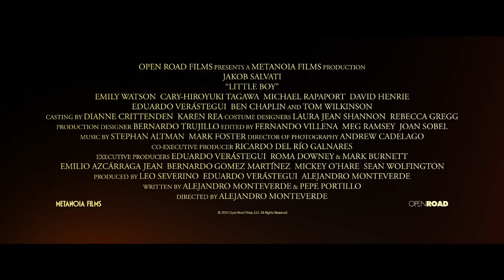Little Boy TRAILER (2015) - Tom Wilkinson, Kevin James Movie HD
Little Boy TRAILER 1 (2015) - Tom Wilkinson, Kevin James Movie HD

A young American boy struggles to achieve the impossible...bring his father back from World War II.